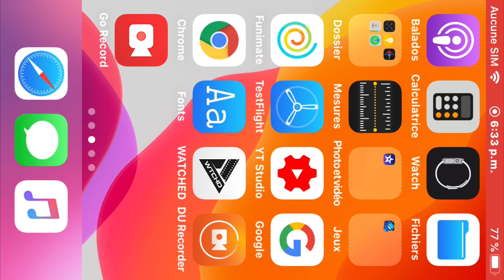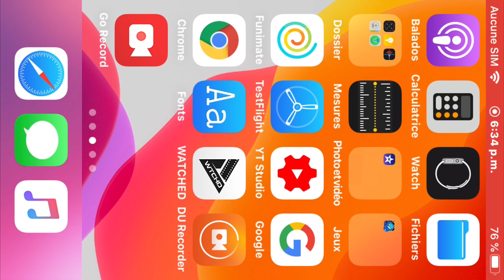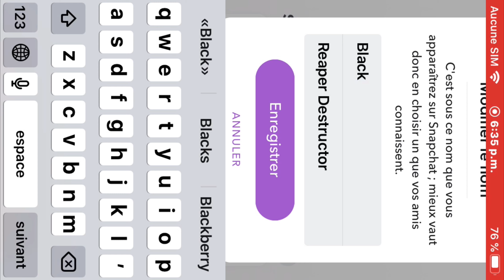What’s On My iPhone Se